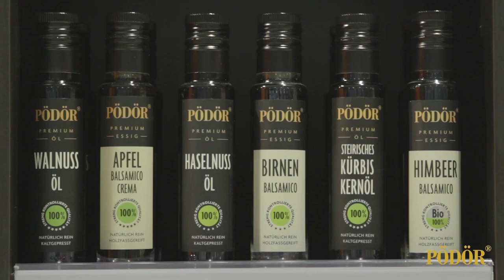PÖDÖR - Zurheide Gourmet Festival 2016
Zurheide Gourmet Festival 2016

Diesen Termin hatten sich Gourmets und Freunde der Sterne-Küche in ihrem Kalender als kulinarisches Highlight des Jahres schon lange vorgemerkt. Am Sonntag, den 18. September 2016 war es dann endlich soweit: Zurheide Feine Kost Düsseldorf öffnete seine Türen und lud zum Schlemmen auf Sterneniveau ein.

Den rund 1.500 Gästen wurden von den anwesenden Sterne- und Spitzenköchen köstliche Kreationen rund um das Thema Sylt verköstigt, darunter u. a. die Drei-Sterneköche Harald Wohlfahrt und Thomas Bühner, die Brüder Dieter Müller (Drei-Sterne-Kochlegende) und Jörg Müller aus Sylt, die Sterneköche Berthold Bühler, Martin Obermarzoner, Holger Bodendorf, Tristan Brandt, Frank Oehler und Nelson Müller sowie Fleisch-Papst Lucki Maurer, Publikumsliebling Mario Kotaska, die sympathische Véronique Witzigmann und Florian Ohlmann vom Lido aus Düsseldorf.

Und auch PÖDÖR - Premium Öle und Essige war mit dabei.